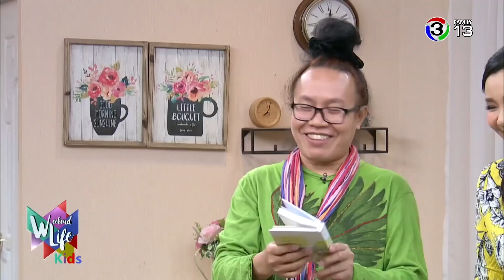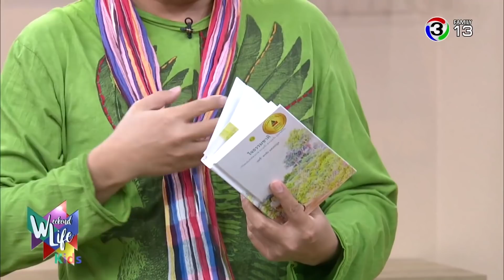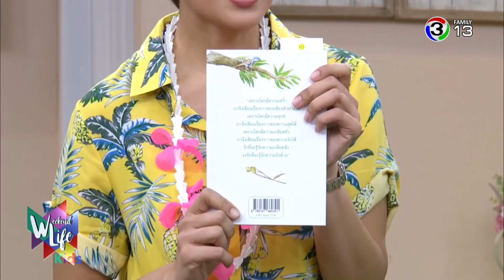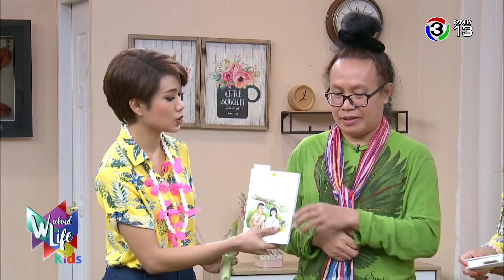Weekend life | ของเล่นในอดีต ช่วงที่ 2 | 14-04-61 | Ch3Thailand